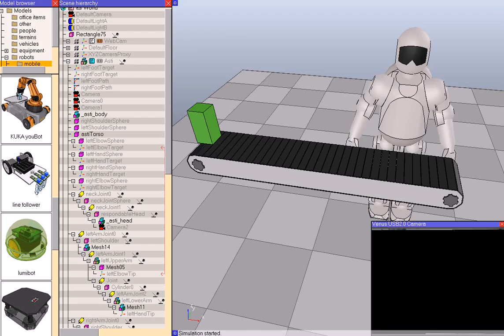Robot Simulator: Kinect in V-REP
The video shows an interaction with a virtual environment using a Kinect and the Virtual Robot Experimentation Platform (V-REP In this demo the skeleton information provided by the Kinect is fed to V-REP via a small interface application distributed with V-REP. The skeleton information (seen on the left hand side) is not filtered in any way in this demo. The skeleton information is used by the humanoid robot which is controlled with 4 inverse kinematics tasks (2 hands and 2 elbows) that then drive the joint motors dynamically. The video appears a little bit jittery at some moments, since the recording of the video at that resolution wasn't possible in real-time.

Following is V-REP's main functionality: distributed control (unlimited concurrently running threaded or non-threaded scripts directly attached to objects or models), dynamics (in V-REP the user can switch at any time from the Bullet Physics library to the Open Dynamics Engine, both are supported), inverse kinematics (any mechanism, closed, redundant, with nested loops, etc.), fast mesh-mesh interference checking, exact minimum mesh-mesh distance calculation (for any type of mesh, also concave, open, polygon soup, etc.), proximity sensors (exact minimum mesh distance calculation within a customizable detection volume), camera-like sensors (with a large amount of available filter components that can be combined to achieve image processing), elaborate graphing possibilities, holonomic path planning in 2-6 dimensions and non-holonomic path planning for car-like vehicles, unlimited number of custom user interfaces with integrated edit-mode, integrated shape edit modes (triangle, vertex and edge), surface cutting simulation, etc.

The humanoid CAD model is courtesy of Lyall Randell. The Kinect interface application for V-REP is courtesy of Eric Rohmer.